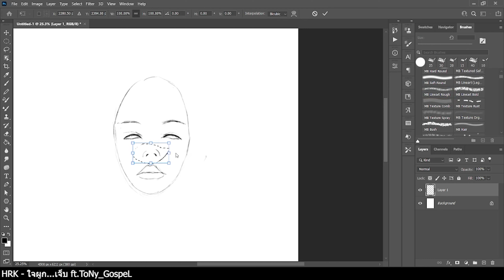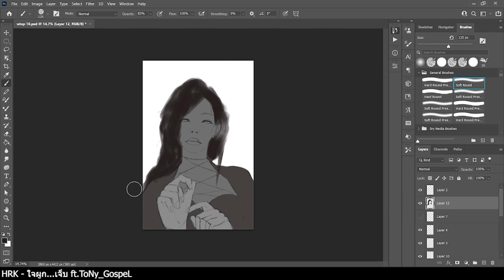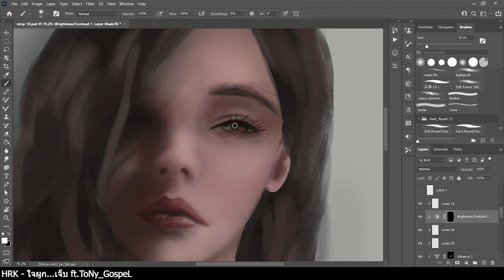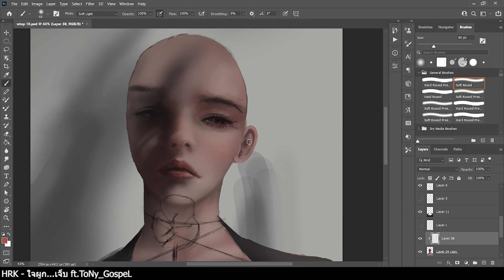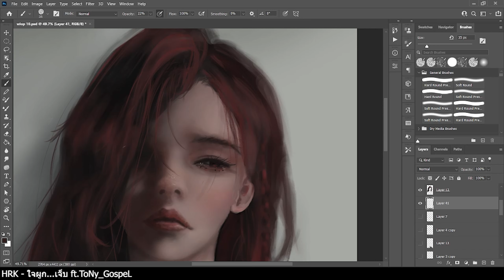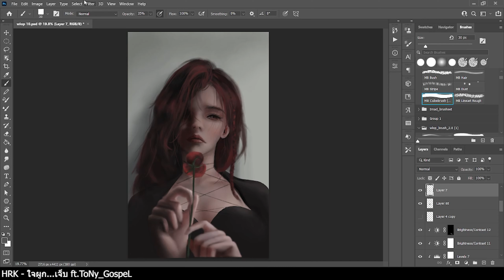wlop lenia painting process